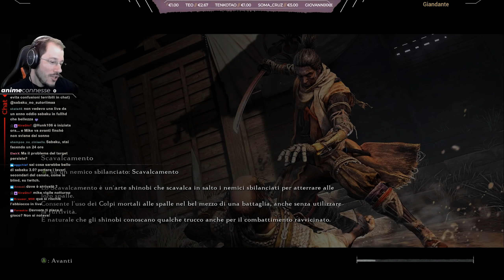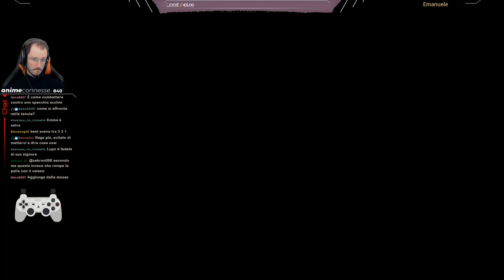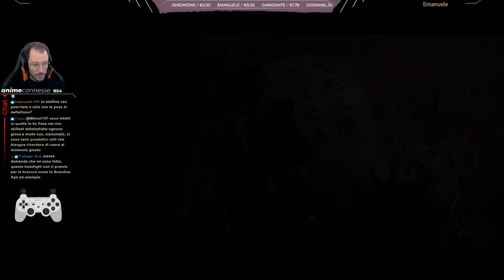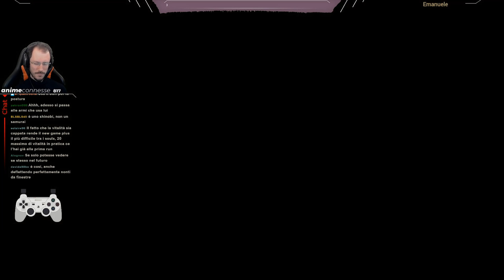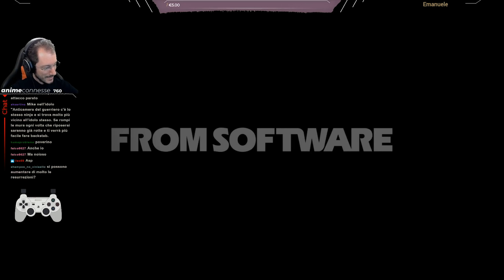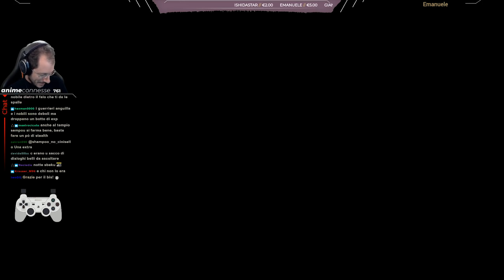Sekiro w/Sabaku, 3rd Run [Purification ed Apprendimento] #3